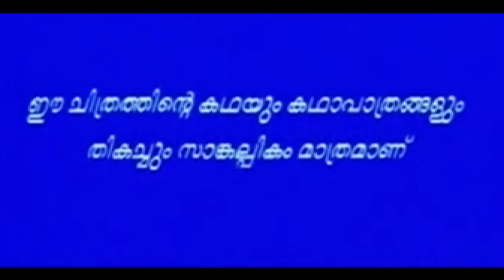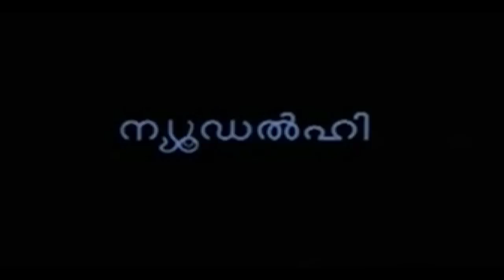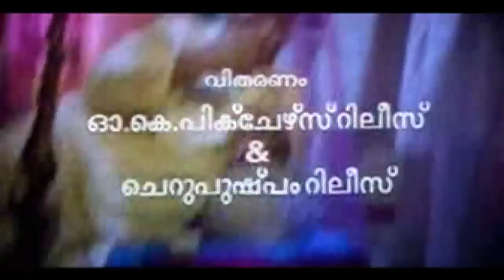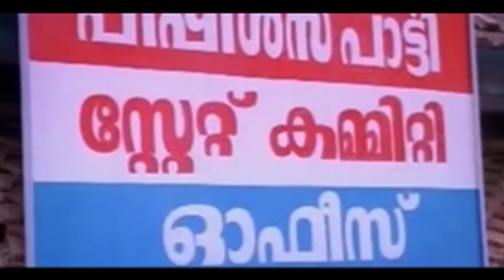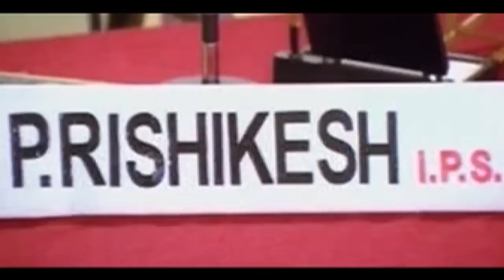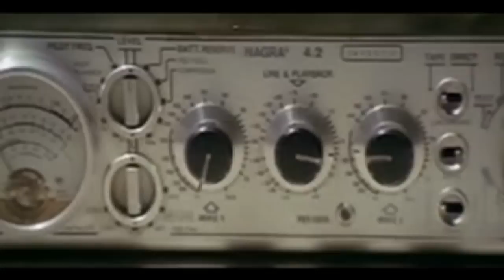Nagaravadhu Movie | Malayalam Full Movie | Vani Viswanath | Sai Kumar | Jayakrishnan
Watch Full Length Malayalam Movie Nagaravadhu 2001 Malayalam film directed by Kaladharan. Starring Vani Viswanath, Saikumar, Rajan P Dev, Janardhanan, Baiju, N F Varghese, Spadikam George, Harishree Ashokan, Jayakrishnan, Premachandran, Indrans. We are adding latest Malayalam Movies regularly on this channel.

Sukanya, a young and charming medical student. A shrewd politician named Babuji develops a fancy for her, which leads to the murder of her lover. Babuji orchestrates a fake marriage for Sukanya. She is forced to satisfy the lust of Babuji. But before long, she wins Babuji's trust and steps into the corridors of power and politics along with Babuji. How she takes revenge on Babuji is the crux of the story.

Directed by :- Kaladharan
Screenplay by :- Rajan Kiriyath
Story by :- Gopala Chandran Kaarakkal (G. C. Kaarakkal)
Produced by :- Mani C. Kappan
Starring :- Vani Viswanath, Sai Kumar, Rajan P. Dev, Jayakrishnan, Mani C. Kappan
Songs: M. Jayachandran
Production company :- Okay Productions
Distributed by :- Emil and Eric